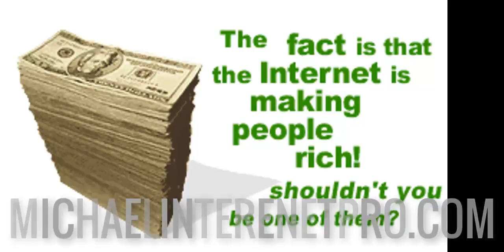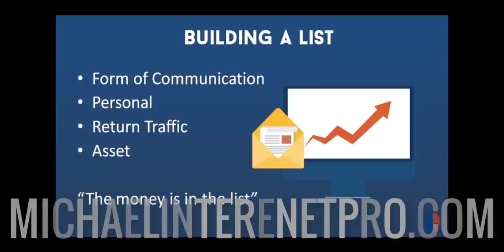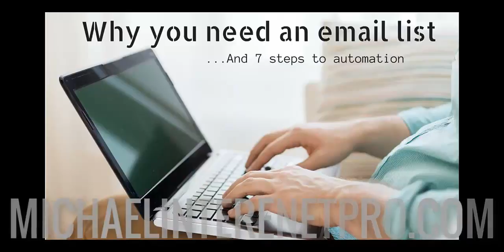Make Money Online Fast And Easy 2018 Watch the Video!